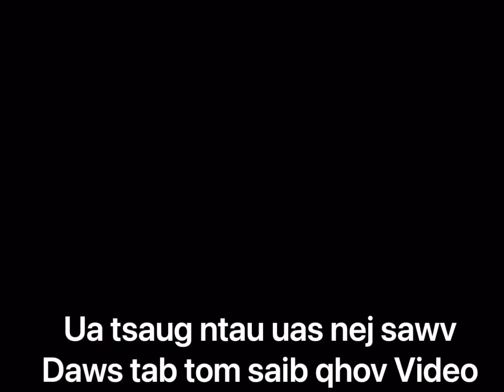Chenyi B. Lo”Tsheej Yim Lauj”: Mus saib Thaib Ua Bune SongKran Thaib Teb (Copyright 4-13-16-23)